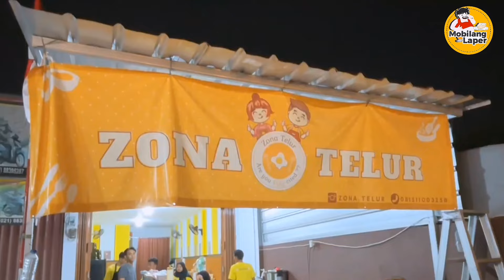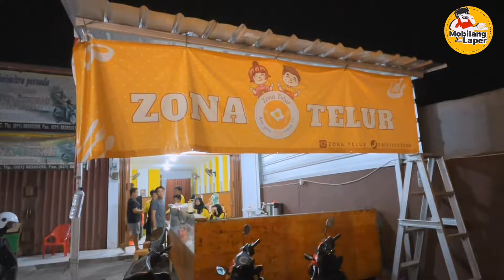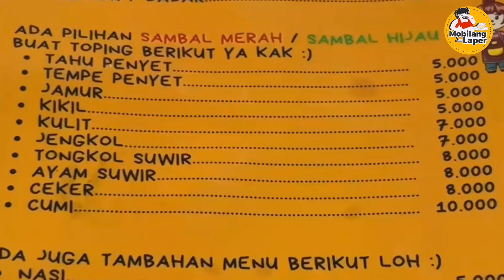ZONA TELUR TAMBUN | 5 RB UDAH DAPET LAUK | BAKAL JADI SAINGAN DADAR BEREDAR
Waduh, kali ini kita nemuin tempat makan yang bakal jadi saingan Dadar Beredar & Sego Ndok Mbak Asih cuy.

Namanya Zona Telur yang lokasinya ada di Tambun. Disinj tempat pertama mereka buka. Uniknya pemiliknya itu ga suka sambel tapi mau makan sambel. Ga bisa makan sambel yang oedesnya lebay, tapi malah bikin sambel yang bikin orang nagih nyuap terus loh.

Daripada penasaran, yuk tonton sampai habis vidionya ya.

Kalau ada rekomendasi tempat makan yang oke boleh komen dibawah ya cuy.
Siapa tau kita bisa datengin tempatnya.

Ikuti terus perjalanan kuliner kita ya, sampai ketemu di video selanjutnya.

Zona Telur Tambun Selatan
Lokasi  : Jl. Raya Villa Bekasi Indah No.48C, Jejalenjaya, Kec. Tambun Utara, Kabupaten Bekasi, Jawa Barat 17510